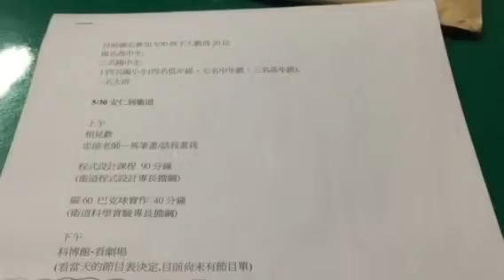20150417那瑪夏行前會議3